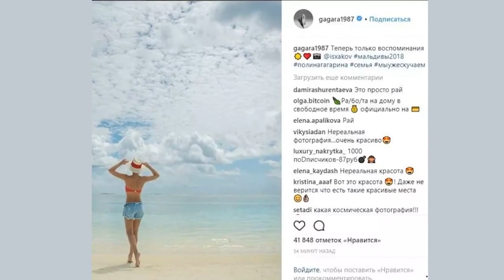Полина Гагарина и Татьяна Навка увлеклись аэройогой на Мальдивах